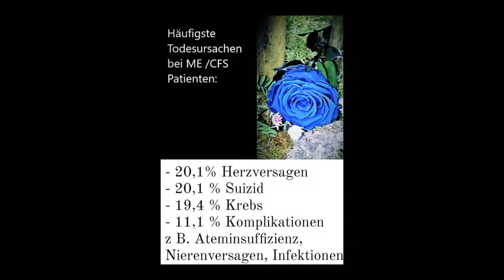Severe ME Aktionswoche August 2021 "In stillem Gedenken" an ME/CFS verstorbene Menschen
Im Rahmen unserer ehrenamtlichen, diesjährigen Aktion zum International Severe ME Day am 8.8.21 gedenken wir in unserem Video Menschen, die an ME/CFS verstorben sind.

Triggerwarnung!!!

In diesem Beitrag geht es um Trigger, also Auslöser schwieriger Gefühle,
Erinnerungen oder Flashbacks. Der Beitrag enthält Inhalte und Bilder, die verstörend wirken können. Unter anderem thematisiert der Beitrag den Tod. Bei manchen Menschen können diese Themen negative Reaktionen auslösen. Bitte sei achtsam, wenn das bei dir der Fall ist.

Der Charity Song "Lost Voices Calling" wurde uns dafür freundlicherweise von der Künstlerin Frauke Bielefeld und der Lost Voices Stiftung zur Verfügung gestellt. Vielen herzlichen Dank.

Nicht kommerzielles Video! Das Video wurde mit Photo Stage Diashow Programm erstellt. Vielen Dank.